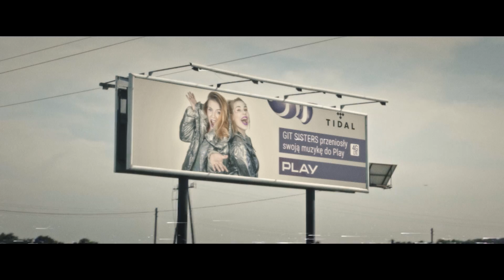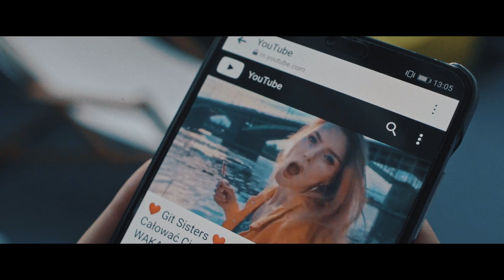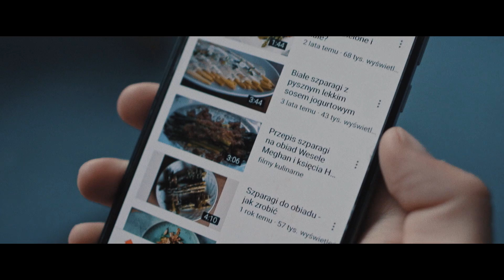SZPARADOX: Rozdział 5: Bliźniaczka - [ Szparagi ]